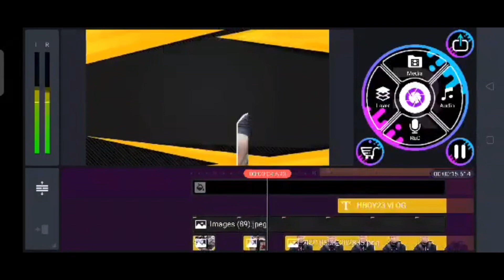Travel vlog We are going to the beach Fukui Japan 🇯🇵 🇯🇵 🇯🇵